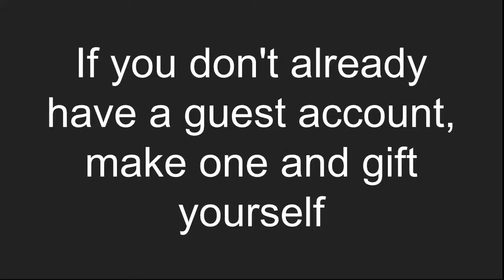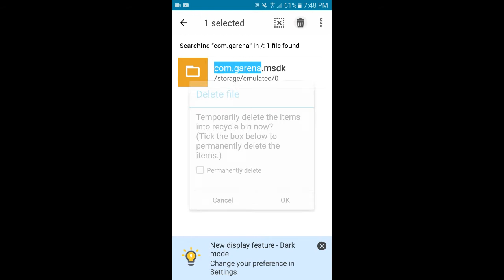UNLIMITED GIFTS Free Fire Battlegrounds